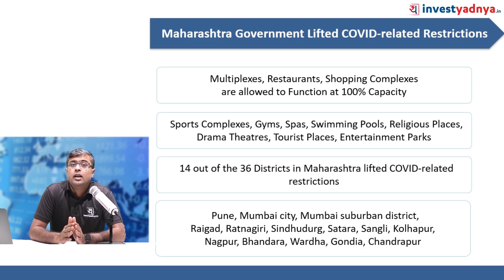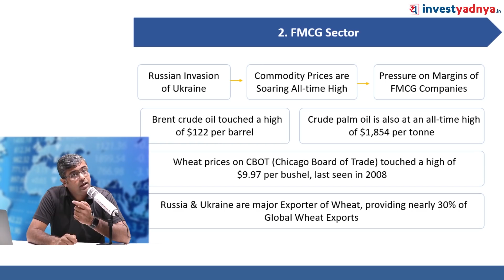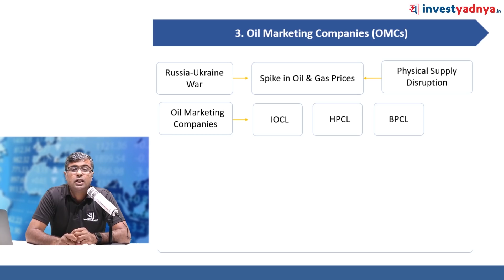3 Sectors to Watch in Current Market| Parimal Ade